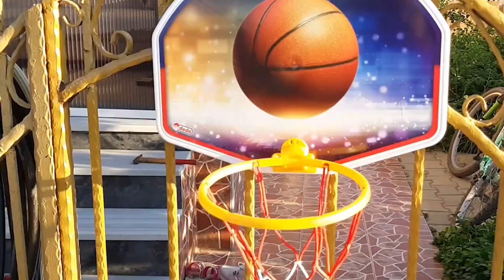Hira Uzun Süre Ekrana Bakınca Gözleri Bozuldu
Hira Uzun Süre Ekrana Bakınca Gözleri Bozuldu isimli videomuz sizlerle iyi seyirler.